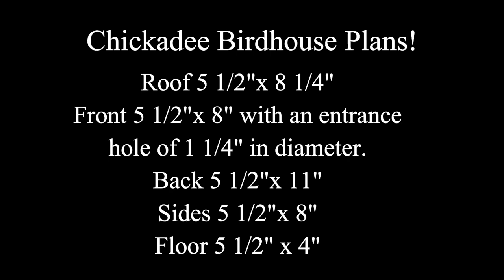How To Build A Cedar Chickadee Birdhouse! | Step by Step Instructions!